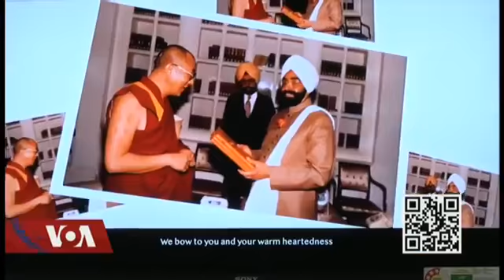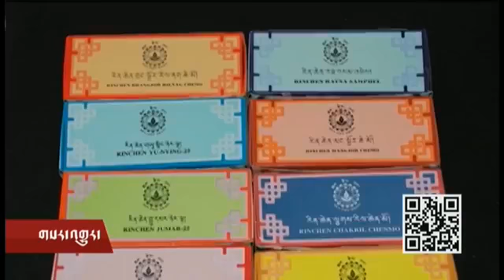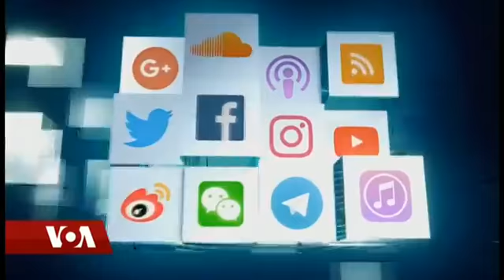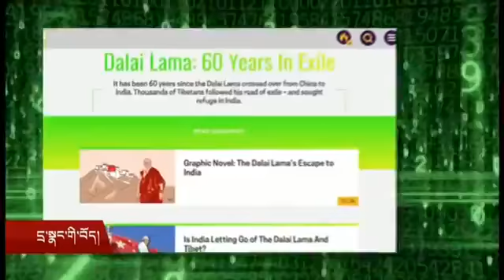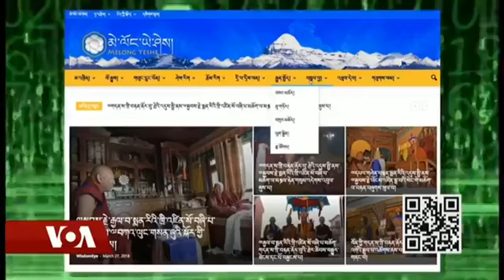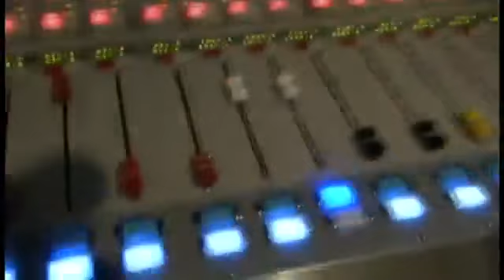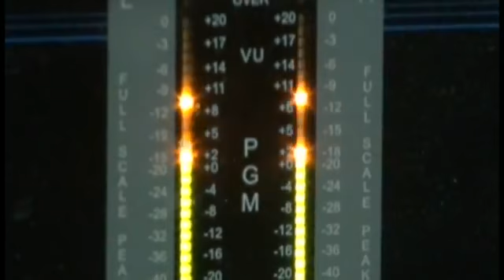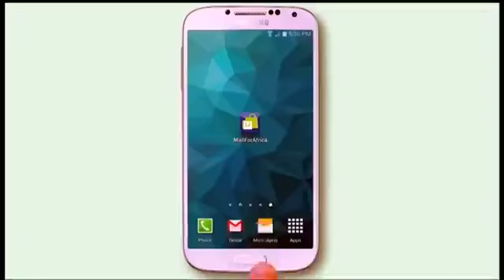VOA Tibetan TV News Mar 30, 2018 Kunleng News ཀུན་གླེང་གསར་འགྱུར།